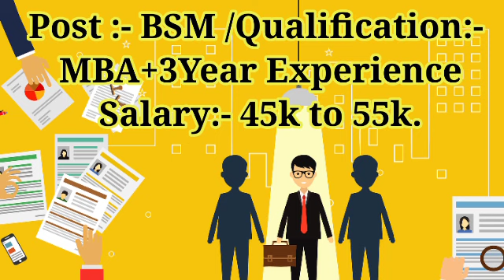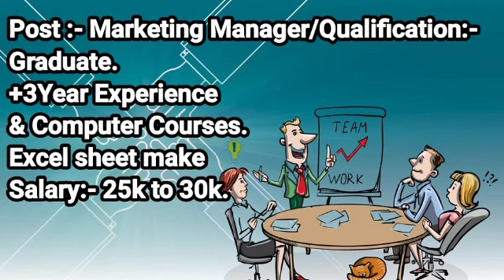बनारस जॉब || वाराणसी जॉब || RBL Finance job in Varanasi || today jobs in Varanasi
बनारस जॉब || वाराणसी जॉब || RBL Finance job in Varanasi || today jobs in Varanasi bank jobs @arkjobs

send me your resume or CV.

banaras mein job,
banaras mein job kaise paye,
banaras mein job kahan milega,
job varanasi,
banaras mein job chahie,
jobs in varanasi for male,
varanasi me company,
job varanasi fresher,
job vacancy in varanasi,
hai banaras,
jobs in varanasi,
job banaras,
banaras mein koi job,
banaras job,
banaras mein private job,
banaras mein kam chahie,
banaras mein part time job,
varanasi company job,
varanasi me job,
banaras company,
banaras business,
varanasi me part time job,
private job varanasi
job in varanasi,
job in varanasi for fresher graduate,
job in varanasi 2022,
job in varanasi 2023,
job in varanasi for male,
job in varanasi today,
job in varanasi for female,
job in varanasi near sigra for female,
part time job in varanasi,
private job in varanasi,
security guard job in varanasi,
bank job in varanasi,
amul plant in varanasi job,
best job in varanasi,
call boy job in varanasi,
private bank job in varanasi,
varanasi job in company,
job consultancy in varanasi,
driver job in varanasi,
data entry jobs in varanasi,
part time job in varanasi for male,
job fair varanasi,
flipkart jobs in varanasi,
factory job in varanasi,
work from home jobs in varanasi,
how to find job in varanasi,
how to get job in varanasi,
how to get part time job in varanasi,
hotel jobs in varanasi,
iti jobs in varanasi,
job in banaras,
jo banaras,
latest job in varanasi,
mr job in varanasi,
mall job in varanasi,
new job in varanasi,
night job in varanasi,
online jobs in varanasi,
12th pass job in varanasi,
private job vacancy 2022 in varanasi,
teacher job in varanasi,
work in varanasi,
job vacancy 2023 in varanasi,
job varanasi,
part time jobs in varanasi,
jobs in banaras,